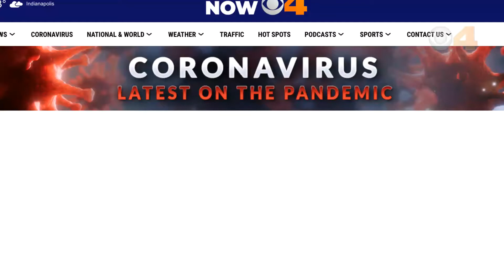While you were sleeping: Coronavirus updates for May 12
There were several developments in the coronavirus pandemic that you may have missed overnight.